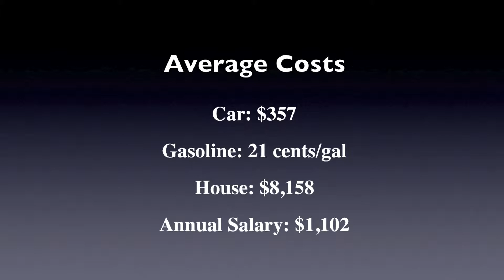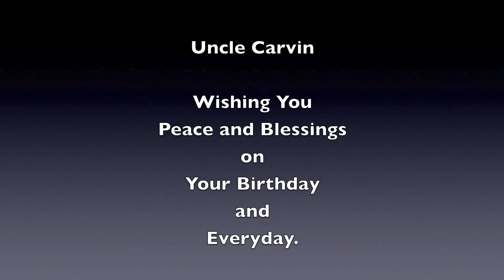2012 06 28 CarvinEdwards88th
Celebrating Carvin at 88!